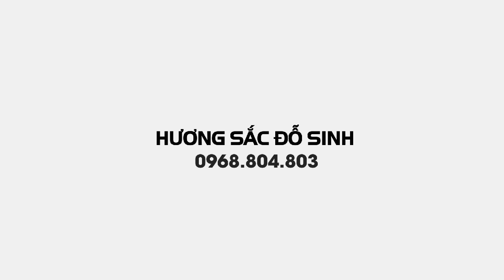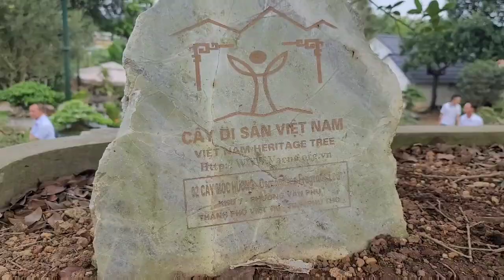SH.7825. Chiêm ngưỡng những cây *MỘC HƯƠNG KHỦNG* giá trị tốp đầu ở Vườn Dũng trọc. Đth 0913.282.515